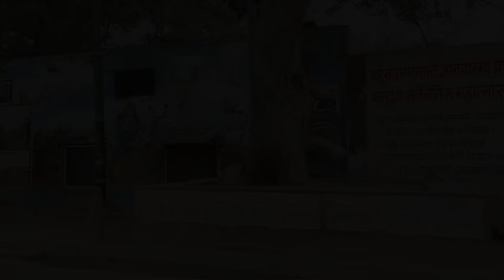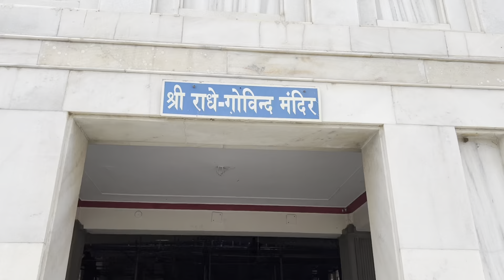Places to visit in Vrindavan | complete tour guide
Planning a special anniversary trip to Vrindavan? You're in luck! This year, the city is celebrating its 2023 anniversary and it's sure to be a festival not to be missed!

In this video, we'll tell you all about the anniversary celebrations, what to expect, and how to make the most of your trip. If you're looking for a unique and unforgettable marriage anniversary, then you've found the right video!